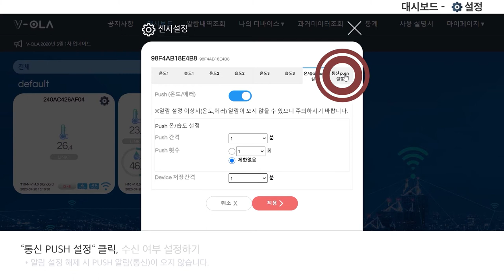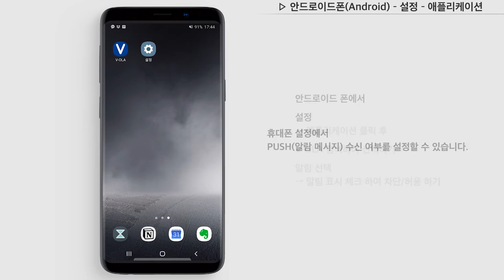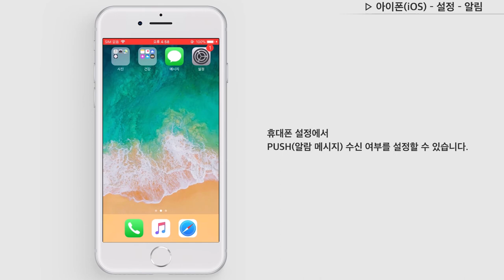[T10, H10] PUSH 푸시 알림 설정 방법 / T10, H10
푸시 알림을 설정하는 법을 안내해드립니다.
T10/H10 디바이스를 더욱 스마트하게 이용해 보세요